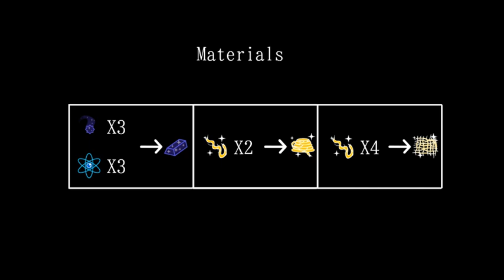Legends of Equestria How to get Harmonious Armor